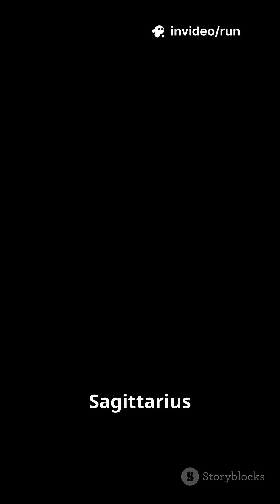Daily Space News — Part 1 | July 3, 2025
A new interstellar comet just entered our Solar System 🌠
China mapped the Milky Way’s most energetic explosions 💥
And scientists finally found the universe’s missing matter!

This is your quick July 3rd update on the biggest space stories you need to know.

or by going to virtual telescope site.

🔔 Follow @AkaSpace-z3o for daily space updates, facts, and discoveries!